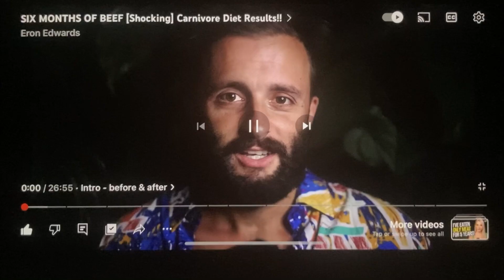‼️CARNIVORE CRASH COURSE ‼️Shut down all 🔥inflammation & brain fog /💯 GONE /weight loss 🎯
Today’s video, Holly shares the very accelerated and miraculous anti-inflammatory journey they have been on to shut down inflammation and heal.The Healing is in The FAT and the MEAT! Let Holly help you jump in get started avoid pitfalls troubleshoot the transitional things that could happen as you are leaving the standard American diet and stepping into vibrancy and healing .
❗️ Nothing less than a miracle ❗️

Dr. Berg Gallbladder Formula Extra Strength

Cheers - Potassium Citrate

Pure Encapsulations Magnesium

Redmond Real Sea Salt

that is about our journey to heal our daughter of asthma and colitis
As a result, the entire family has lost tons of weight over 100 pounds combined in less than four months ,Shut down diabetes, bursitis, asthma, colitis, while at the same time they coming, vibrant and superhuman in energy /strength, and vitality

Videos discussed in our video and ones that I highly recommend to study further on this miraculous way of eating and healing:
🎯Dr. Nadir Ali / Cardiovascular Doctor/ Talking about How Cholesterol is needed and how is prevents all diseases including Alzheimer /Cancer and Cardiovascular Disease

How to use this link :
Anytime you’re ready to place an Amazon order it doesn’t have to be for any of our products, leading with that link, and for the next 24 hours our channel will get credit for anything you order you only have to lead in once for the 24 hour. Period.
Thank you for supporting our channel and helping us get more content out to help others heal 🥰🥰

👊My Favorite Doctor Videos:
➡️Dr. Baker, Orthopedic Surgeon interviewing a woman who healed herself of Chronic lifelong Asthma and Colitis.

➡️Dr. Ovadia - Cardiac Surgeon. Author of book : How to Keep YOU Off of My Operating table